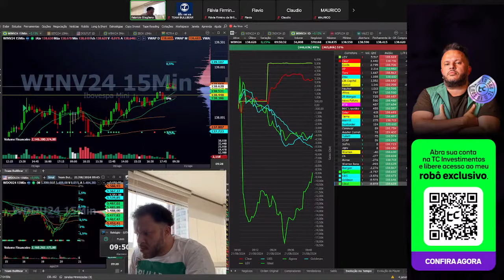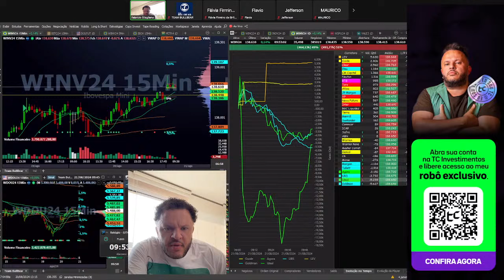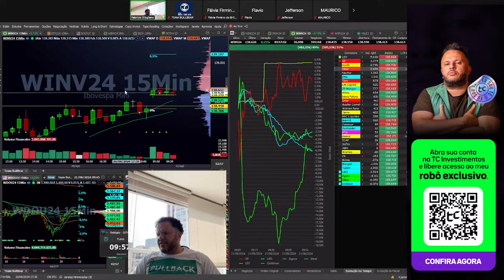CONCENTRAÇÃO E DILUIÇÃO - ENTENDA ESSE CONCEITO DA LEITURA DE PLAYERS PARA GANHAR DINHEIRO